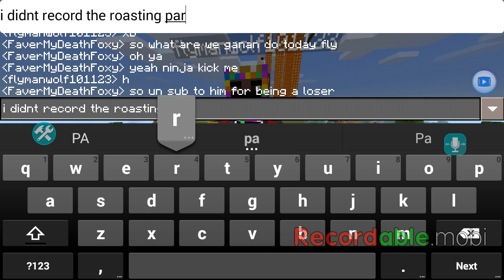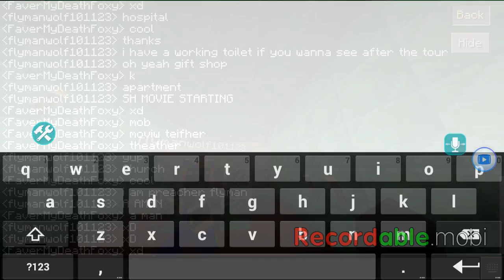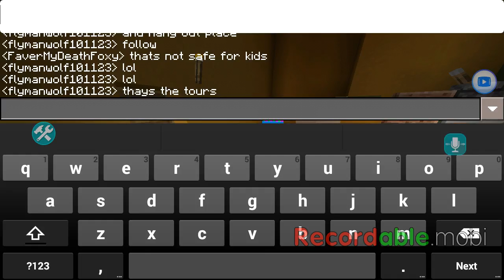Flyman101123 tour aka ant Jones tour vid